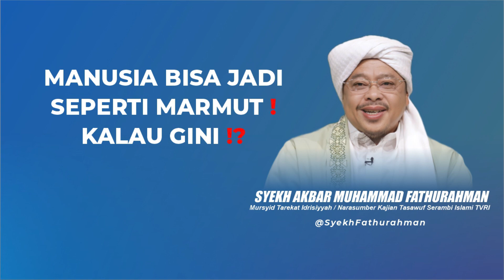MANUSIA BISA JADI SEPERTI MARMUT❗️KALAU GINI⁉️ @SyekhFathurahman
Syekh Akbar Muhammad Fathurahman, M.Ag